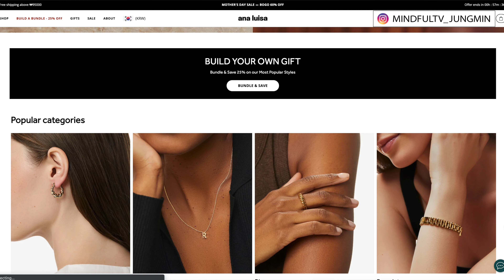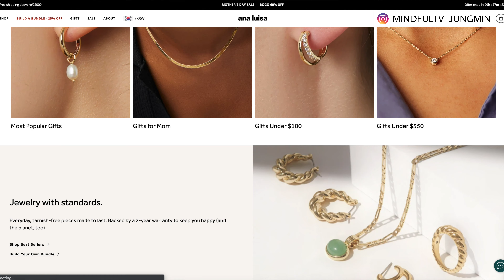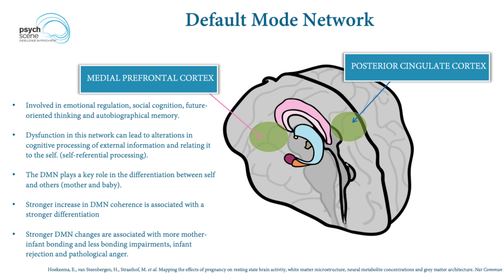인생 최대 영적 확장의 경험 🥰 세상과 하나임을 느끼다 (feat.안나루이자)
💎 Ana Luisa 20% 할인 링크 💎

모든 어머니들이 경험할 수 있는 확장!
깊은 명상의 상태에서 느낄만한 마음의 상태를
일상에서도 자주 누릴 수 있는 것은 축복이에요.

천국과 지옥을 오가는 어버이의 경험을
영적 확장에 활용하셨으면 좋겠습니다.
이 세상 모든 어머니들을 축복합니다!

0:00 인트로 & 안나루이자 소개
3:18 유산과 출 산의 경험
5:22 최대 영적 확장의 경험
7:06 우리 두뇌의 DMN과 자기 인식
10:15 세상으로 확장되는 수용력

의식 있는 삶의 멘토, 정민입니다.